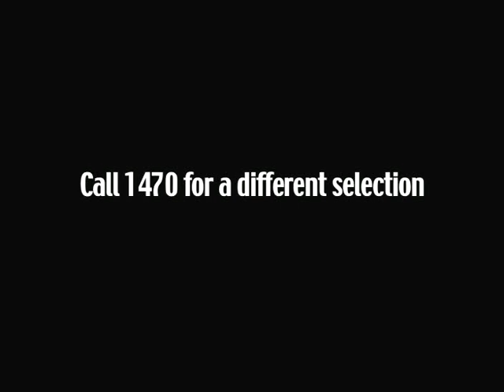Egyptians Getting Creative!!!